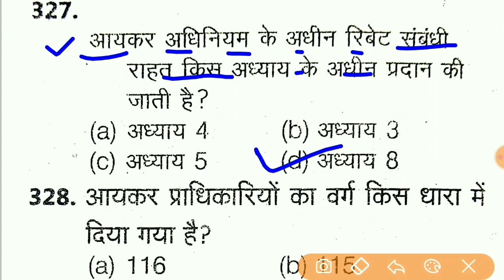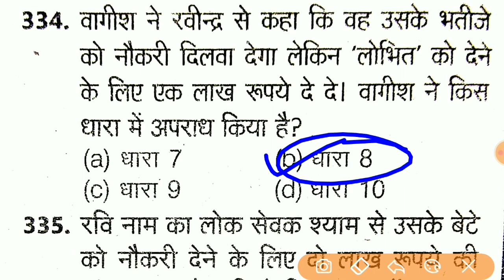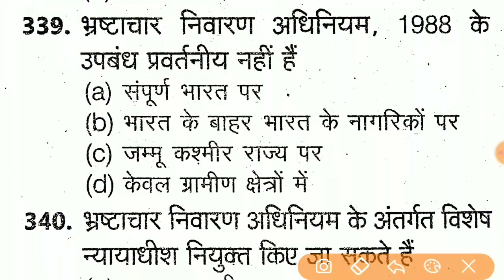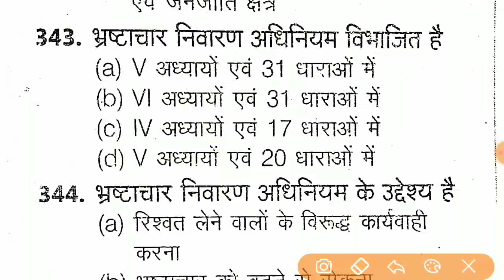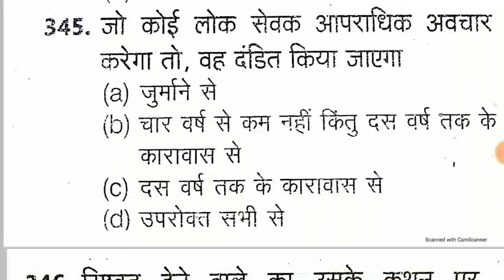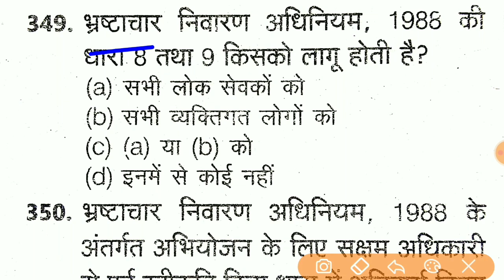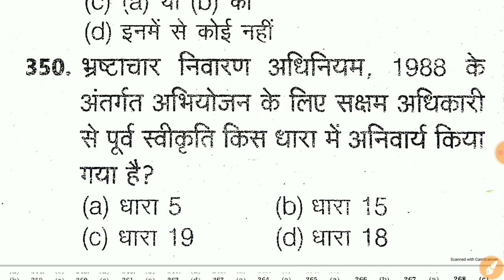मूल विधि महत्वपूर्ण 500 न्यू प्रशन || मूलविधि Upsi || Moolbidhi For Upsi 2021 || मूल विधि Part-14